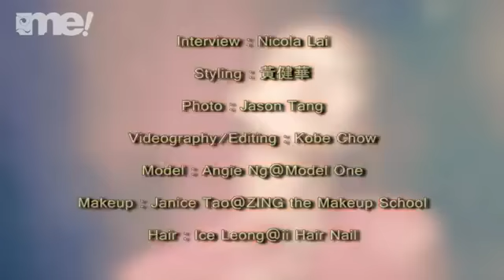Angie Ng in ME! Magazine Model Close Up